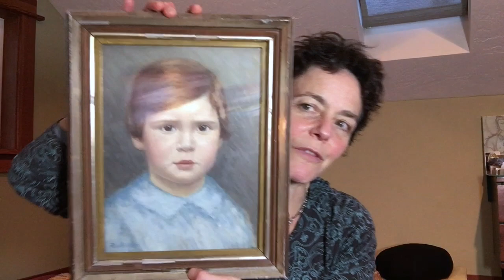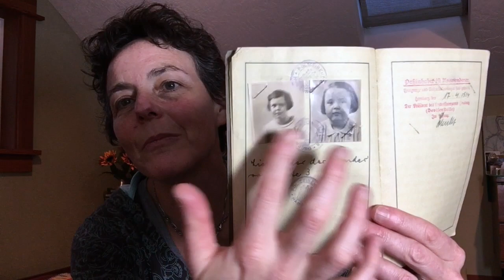Introducing Esther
This is me - back with an update, and with love and hope for 2021.
To book a session with me or to inquire about mentorship, certification or training, see my